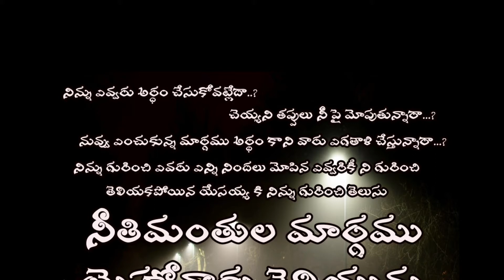నీతిమంతుల మార్గం Christian Whatsapp Status Pastor Sailesh Adams M